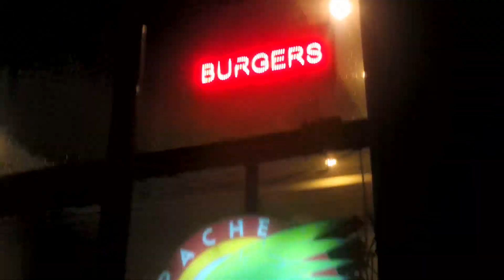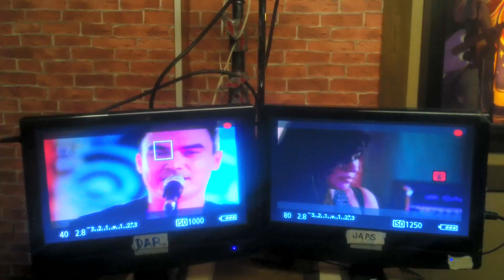Glenn Jacinto's "Habang Buhay" Music Video Shoot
Radio Republic's JM Quiblat heads down South to Apache Bar for Glenn Jacinto's music video shoot for the single "Habang Buhay", featuring Francis Reyes on guitar, Lea Celestial of The Jeffrey Zulueta Experience on bass, and Pat Sarabia on drums! The video was directed by RA Rivera, who describes himself as "the fastest music video director in the Philippines."

In this "Livebeat", Jm goes behind the scenes and talks to talk to Glenn, RA, Jerome Velasco, Glenn's bandmate from Teeth, and a few others.  Check out this sneak peek of the video which will soon be released!  Watch out for that!